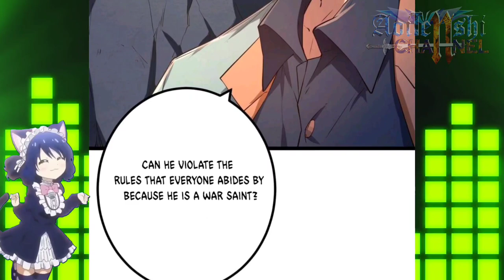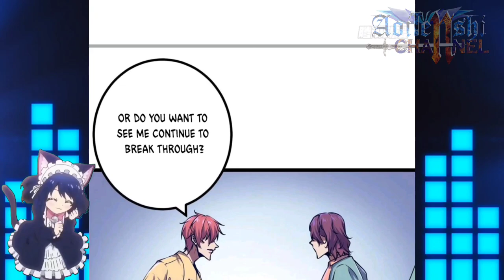Break Three Levels In A Rows || Shadow Hack Ch 102 English || AT CHANNEL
COPYRIGHT / LICENSING